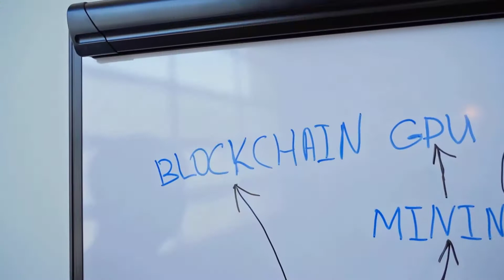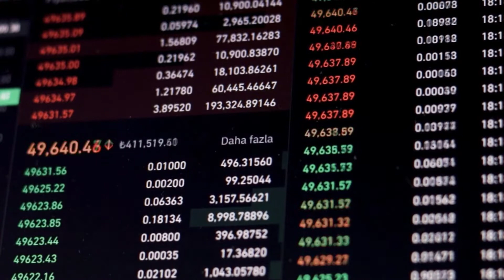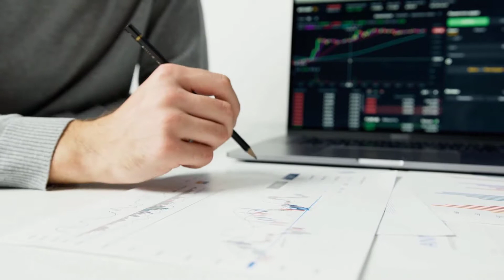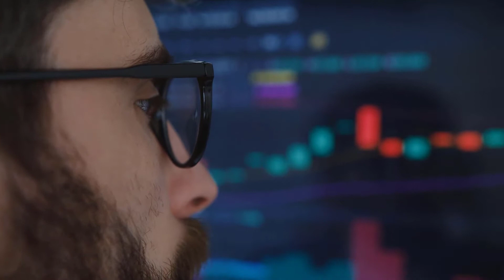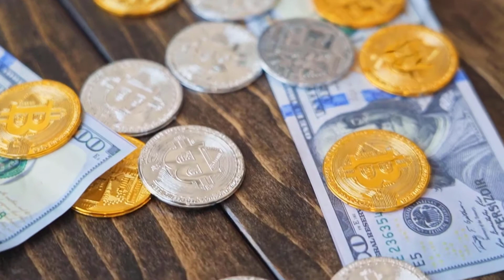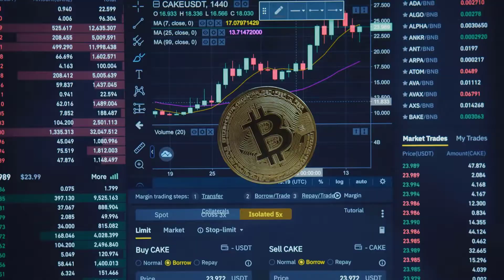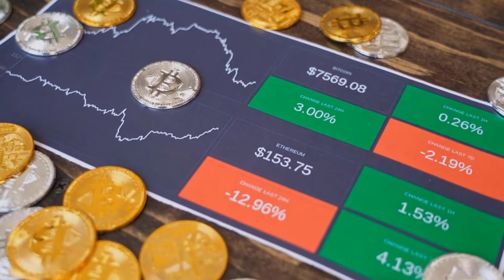BTT WILL X9000?? HERE'S WHY - BITTORENT PRICE PREDICTION & ANALYSES